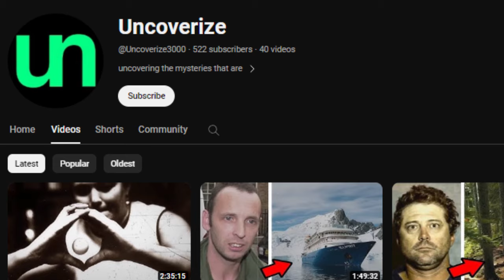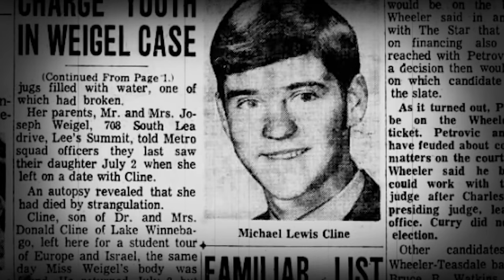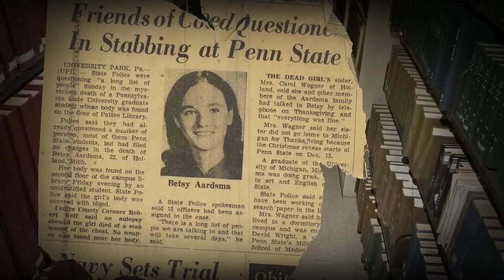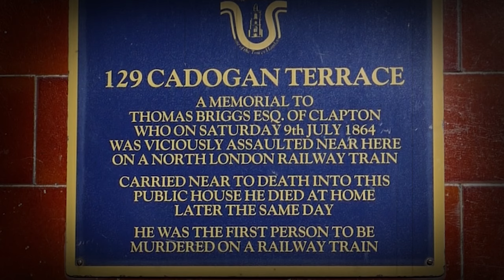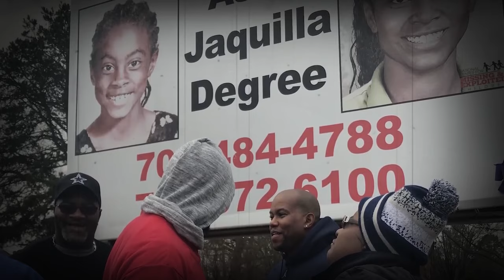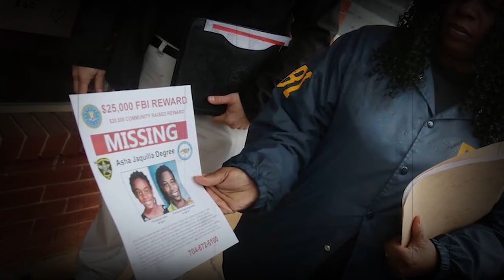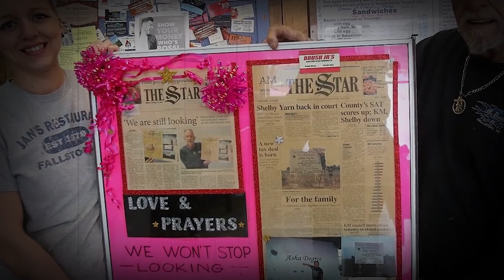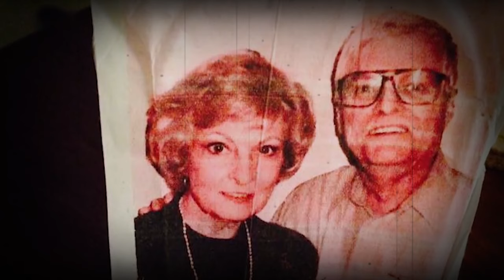12 Cold Cases with Insane Twist You Have EVER Heard | True Crime Documentary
12 Cold Cases That Were SOLVED In 2023 | Documentary